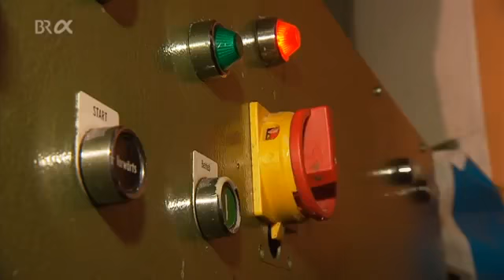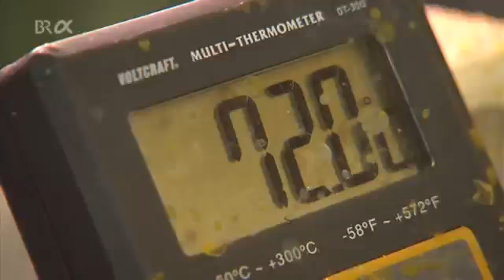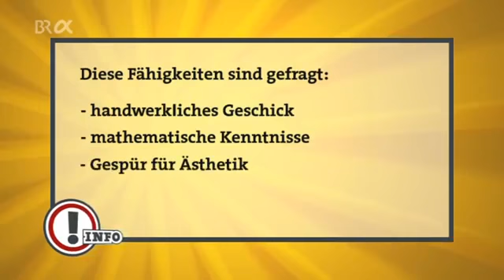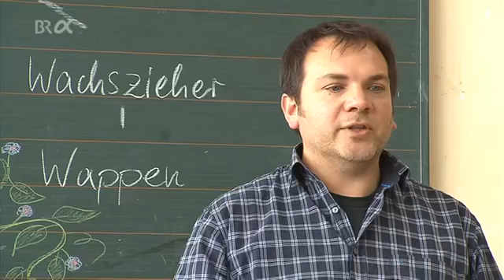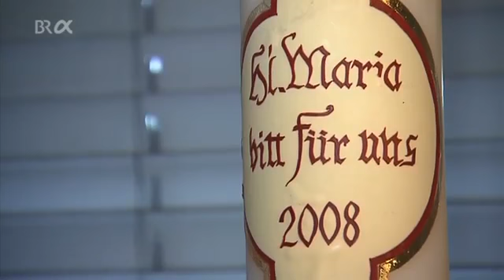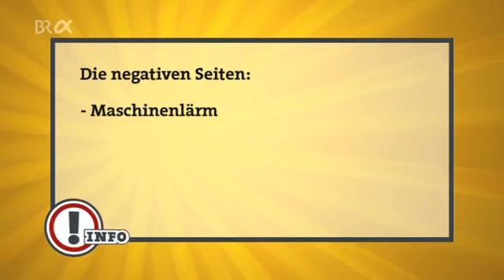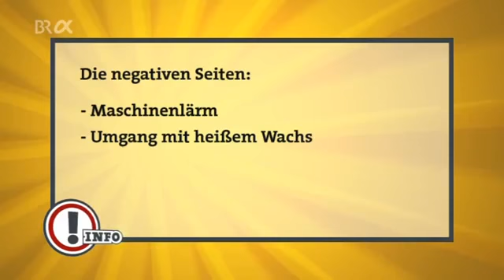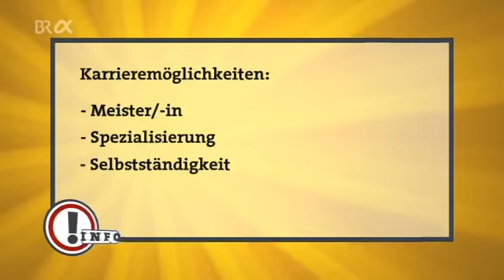6781 economics Beruf BR Wachszieher in ARD alpha